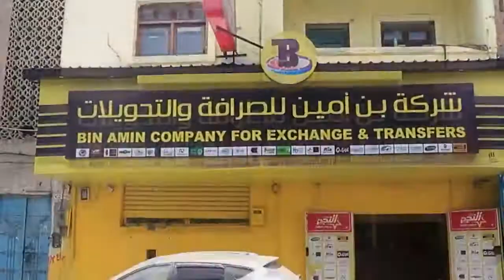العيد 1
تعز